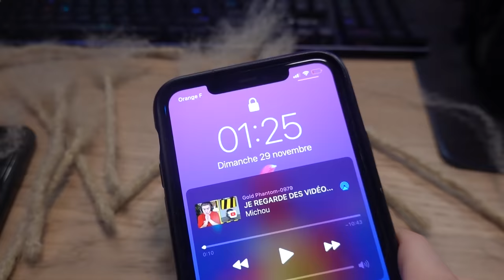J'AI ENFIN FAIS LES LOCKS ... ! (j'ai un sacré flow ptdrrrr)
L’adresse du salon du coiffeur : 37 Rue Simart 75018

Insta de miles : @milesmd19

Salut ! Aujourd'hui nouvelle vidéo ! Dans cette vidéo on fête les 5 millions d'abonnés et pour les 5 millions d'abonnés je vais vous faire une vidéo spéciale ou je me fais les locks ! J'ai enfin fais les locks ... ! (j'ai un sacré flow ptdrrrr)